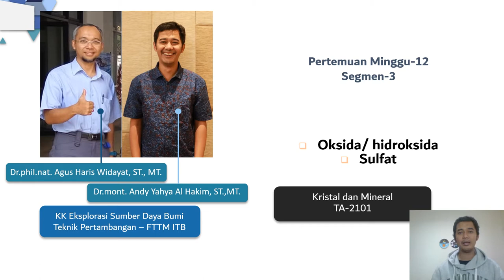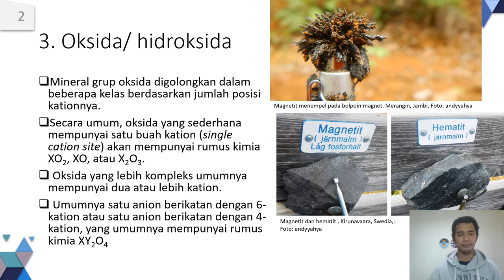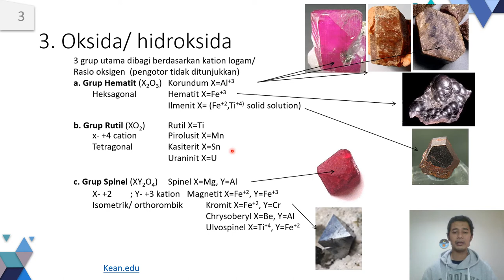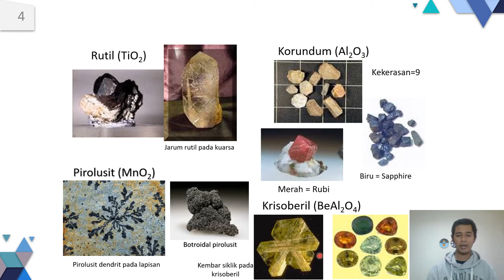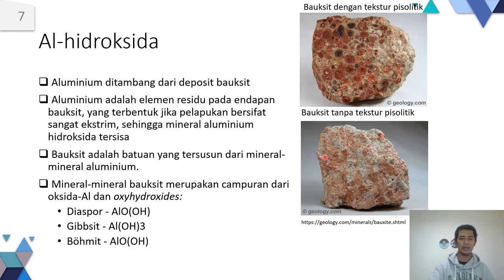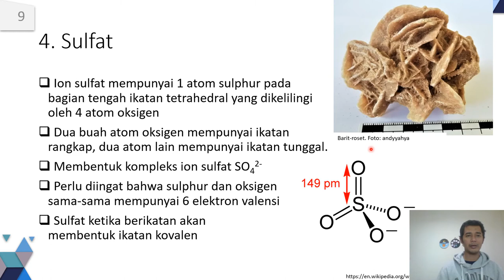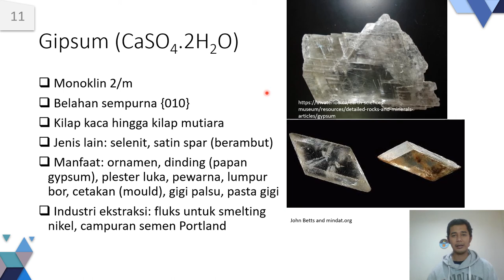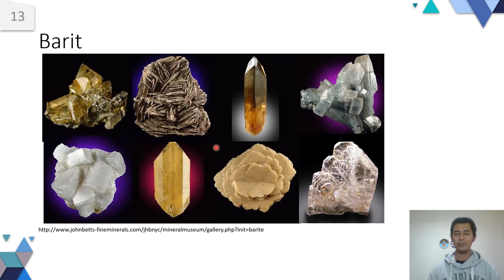TA2101 Kristal Mineral Minggu ke 12 segmen 03 - Mineral Oksida Hidroksida - Sulfat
Materi perkuliahan kristal mineral untuk Teknik Metalurgi ITB, kali ini membahas tentang klasifikasi oksida/ hidroksida dan sulfat. Selamat belajar!